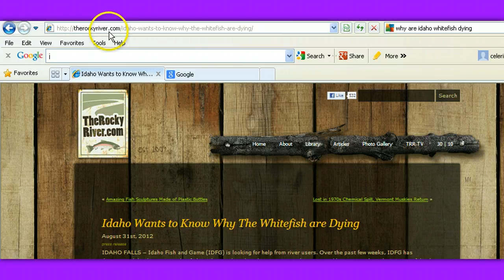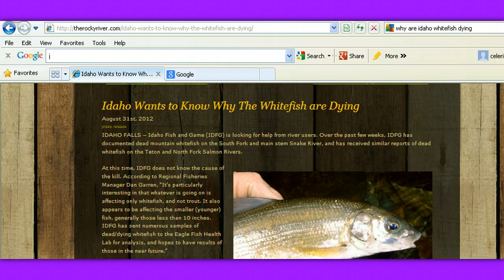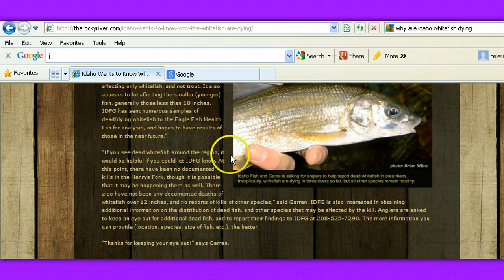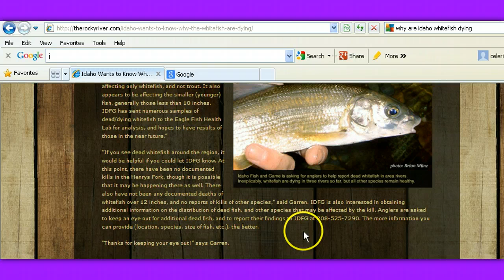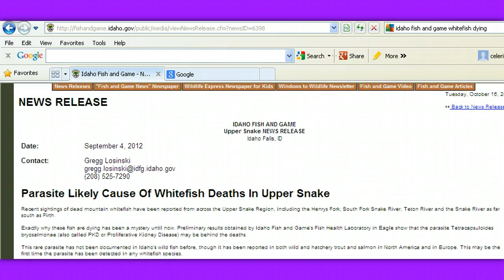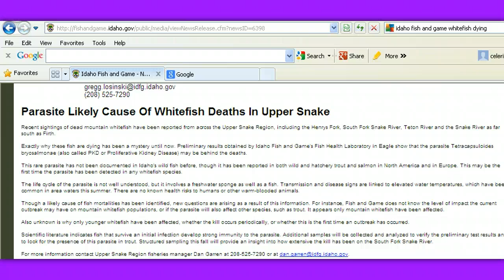IDAHO WHITEFISH ARE DYING. WHY?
Although Idaho Dept of Fish and Game now believes the cause of this die-off may be a parasite which has thrived in this summer's elevated water temperatures, new questions have arisen.It is unknown whether trout or other species may be affected; research continues.  If you find dead whitefish, please contact IDF&G. This is a cause of concern for all.
ATTRIBUTION:
GREGG LOSINKSKI for IDF&G 2) PHOTO Brian Milne for IDFG 3)fishandgame.idaho.gov/ifwish/fishing planner illustration by Joseph Tomilleri 4)
I am making such material available in a effort to advance the understanding of Political, Environmental, Emergency preparedness and Health issues, etc. I believe this constitutes a 'fair use' of any such copyrighted material as provided for in section 107 of the US Copyright Law. In accordance with Title 17 U.S.C. Section 107, the material on this site is distributed without profit to those who have expressed a prior interest in receiving the included information for Political, Research and educational purposes.. For more information, visit this web